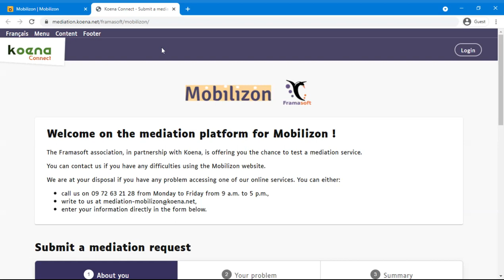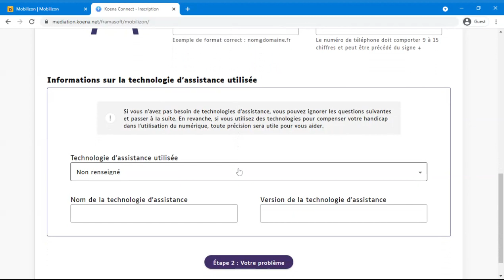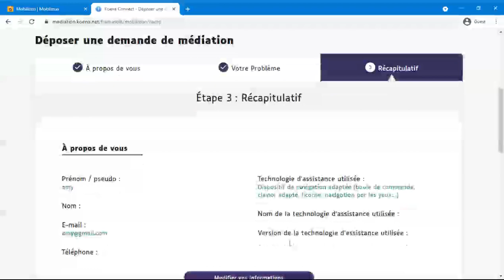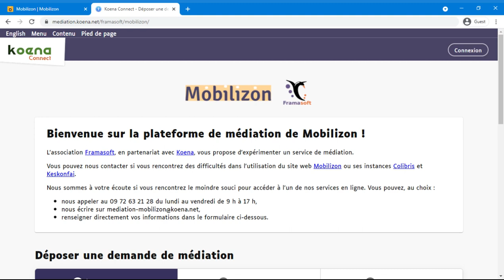Tuto utilisateur (Plateforme de médiation Framasoft/Mobilizon)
Bienvenue !
L'association Framasoft, en partenariat avec Koena, vous propose d'expérimenter un service de médiation. La plateforme est actuellement en phase d’expérimentation. En la testant, vous nous aidez à l'améliorer, avant de la lancer officiellement.

Si vous êtes sur notre plateforme, c’est parce que vous avez rencontré un problème d’accessibilité numérique sur le site web Mobilizon ou ses instances Colibris et Keskonfai.
Pour accéder à cette plateforme, je clique sur le bouton “Contact accessibilité” en haut de la page.

La plateforme de médiation est disponible en anglais et en français.
Cette vidéo est un tuto pour utiliser la plateforme.
Pour faire une demande de médiation, vous pouvez créer un compte grâce au bouton "connexion'' en haut à droite de la page, ou remplir le formulaire directement.

La demande de médiation s’effectue en 3 étapes.

Dans la première étape, “À propos de vous” vous pouvez renseigner plusieurs champs sur votre prénom, nom, adresse mail et téléphone. En plus, si vous utilisez une technologie d’assistance, vous pouvez le préciser.

Là je remplis les deux champs obligatoires, je mets mon prénom et mon adresse mail.
On passe ensuite à la deuxième étape. Dans la deuxième étape, “Votre problème" vous pouvez nous décrire votre problème d'accessibilité, et nous donner quelques informations sur le navigateur utilisé pour que nous puissions vous aider.

Là je remplis le champ obligatoire de l’étape, je décris le problème d’accessibilité que j’ai rencontré sur le site. J'écris : les informations lues par le lecteur d’écran ne sont pas exactes.
Je décris, par la suite, les étapes que j’ai suivies pour en arriver là, je précise le niveau d’accessibilité rencontré, je coche “accès possible par des contournements, mais difficile”. Je précise que le degré d’urgence du problème qui est moyen, je peux donc attendre, mais pas trop longtemps.

Ensuite on peut remplir le contexte de navigation, par exemple le type de navigateur que j’utilise, et sa version. Je précise que mon problème est survenu quand j’étais sur un navigateur web, qui est Chrome.

Enfin, vous disposez d’un champ libre pour remplir toutes informations complémentaires, et si vous voulez, vous pouvez télécharger un fichier, comme une capture d’écran pour mieux expliquer le problème.

On passe à la troisième étape.

Lors de la troisième étape vous pouvez avoir un aperçu des informations que vous avez mis. Mais pas de panique ! Si vous souhaitez modifier les informations, vous pouvez toujours revenir en arrière.

Et après c’est fait ! Vous validez votre demande, vous recevez un mail de confirmation, et nous vous recontacterons par mail ou par téléphone pour en savoir plus avant de relayer l’information au fournisseur de service, qui est dans ce cas Mobilizon.

Vous avez aussi la possibilité de nous appeler pour signaler un problème d’accessibilité numérique au 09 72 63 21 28 du lundi au vendredi de 9h à 17h ou nous écrire sur l’adresse mail, ici, c’est